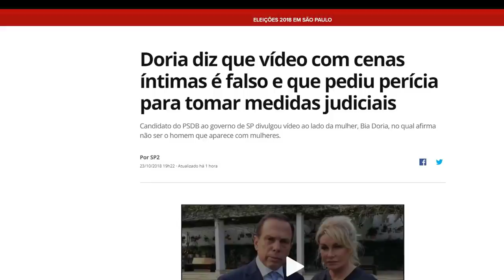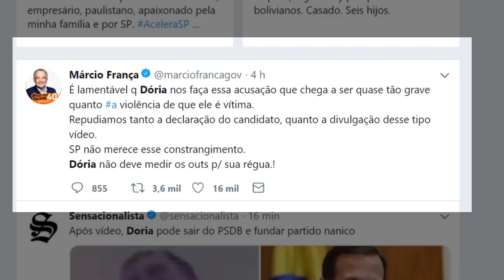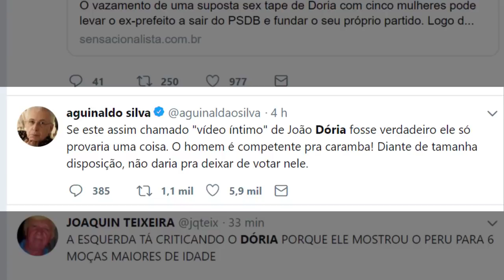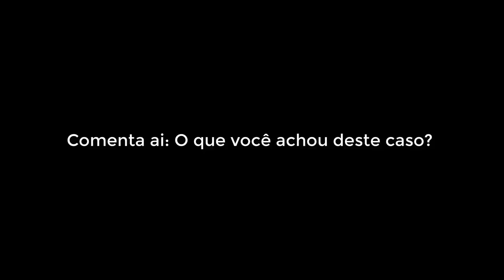JOÃO DÓRIA TEM VÍDEO VAZADO E CAUSA POLÊMICA NA INTERNET